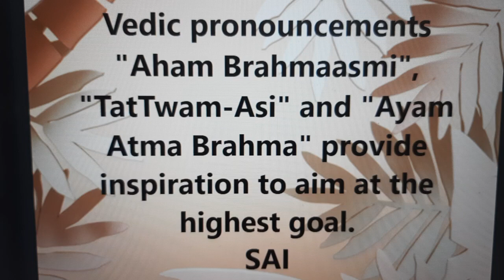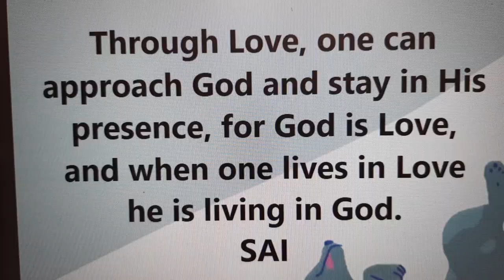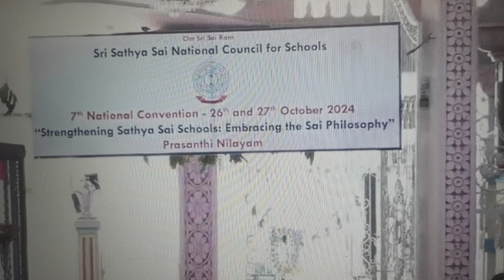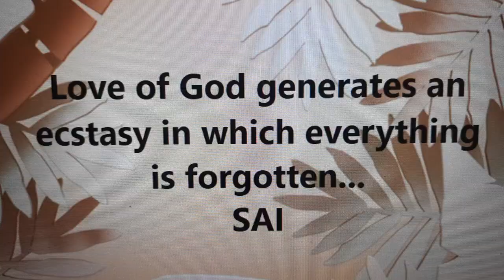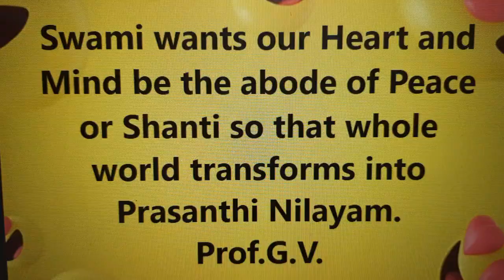MATHUR EAST PALAKKAD-PREM SAI HOME-DAILY PUJA BHAJAN ARATI (26/10/24)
Puja is done at home "Prem Sai" is the live prayer session,
ഇന്നത്തെ പൂജ.